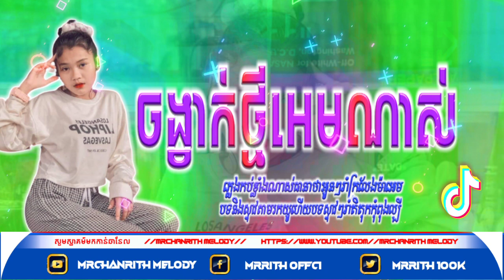💠🎬បទល្បីក្នុងTik Tok 🔥,Remix 2021(អោយតែចិត្តស្អាតមិនបាច់ងូតទឹកទេ😹) New Vailerng tiktok-Mrr Pheak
🎬បទល្បីក្នុងTik Tok 🔥,Remix 2021(អោយតែចិត្តស្អាតមិនបាច់ងូតទឹកទេ😹) New Vailerng tiktok-Mrr Pheak Rmix